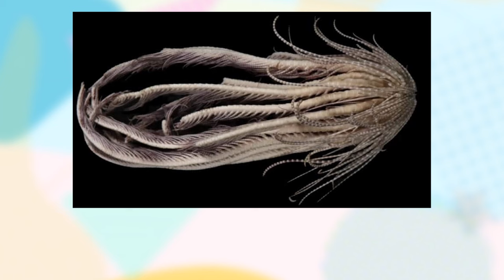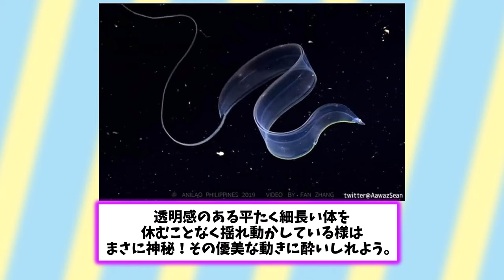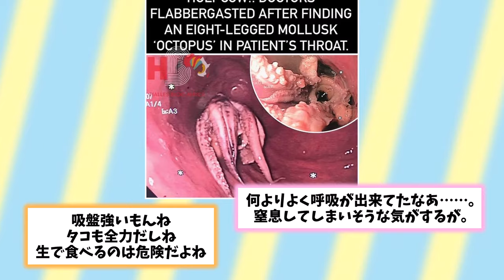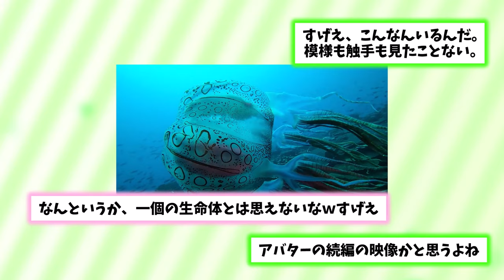【2ch動物スレ】【悲報】ザリガニさん、ヒトさんに駆逐されその後の用途がまさかのwwwww